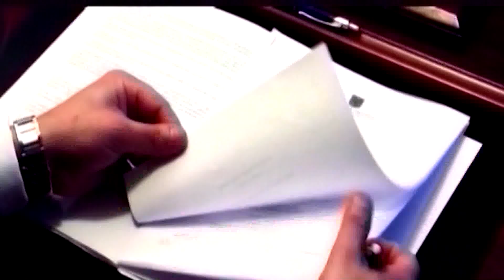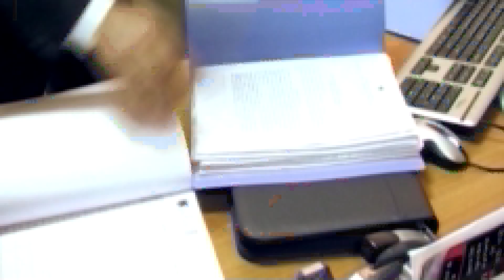Ora News - Pse nuk hetohen fondet greke? Në Shqipëri asnjë procedurë për të zbuluar të vërtetën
Çështja e ngritur së fundmi në Greqi për alokimin e një fondi prej 1 milion euro vetëm në muajin tetor për disa media elektronike në Shqipëri ka nxitur hetimin në shtetin grek për nxjerrje të sekretit hetimor.

Kjo çështje merr një rëndësi të veçantë në Shqipëri në kushtet kur shteti ynë dhe ai fqinj helen janë në mes të negociatave për delimitimin e hapësirave detare.

Nisur nga shqetësimi i ngritur nga kjo çështje, Ora News pyeti Prokurorinë e Përgjithshme nëse nga pala jonë ka nisur apo do të nisë një hetim për të parë se ku kanë përfunduar këto fonde dhe për çfarë qëllimi.
Në përgjigje të saj, Prokuroria e Përgjithsme u shpreh se në bazë të ligjit të ri për funksionimin e Prokurorisë, ky organ nuk mund të fillojë dot hetimet pasi nuk ka Drejtori hetimore.

Megjithatë çdo prokuror në Republikën e Shqipërisë mund të nisë procedimin në çdo pjesë të vendit.
Me ligjin e ri pjesë e reformës në drejtësi, Prokurorët e Prokurorisë së Përgjithshme mund të përfaqësojnë organin e akuzës vetëm në Gjykatën e Lartë dhe atë Kushtetuese dhe nuk mund të fillojnë hetimin e një çështje me themel.

Prokuroria e Përgjithshme as nuk mund t’i kërkojë prokurorive të rretheve gjyqësore të nisin një hetim kryesisht por vetëm mund të udhëzojë për një gjë të tillë.

Një hetim të tillë nga themeli, që nuk ka nisur ende, mund ta ndërmarrë çdo prokuror tjetër, pjesë e prokurorive të rretheve gjyqësore në mënyrë të pavarur, nëse nuk ka një kallëzim.